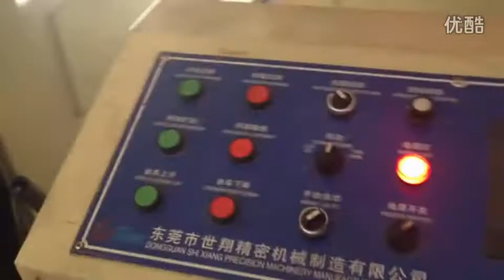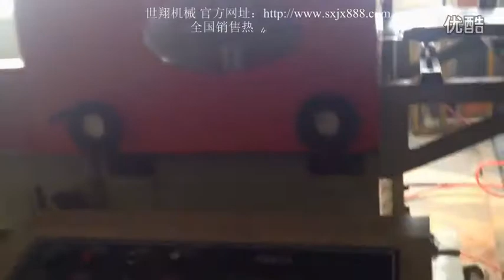China Stamping Die Factory supply progressive die and transfer die